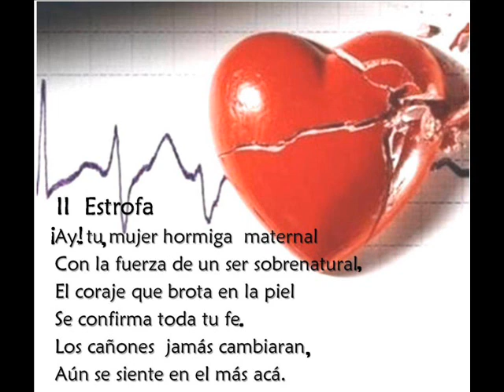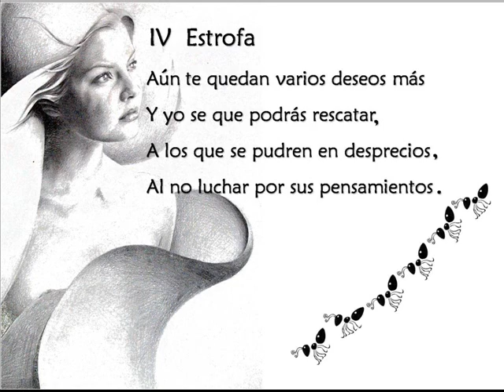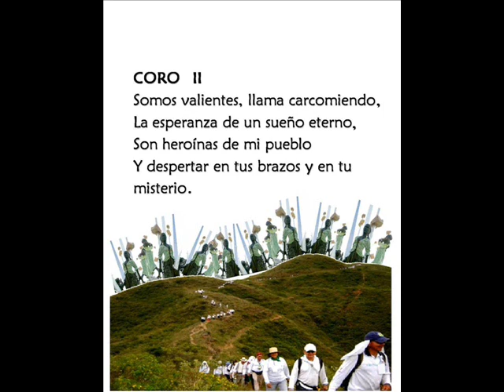Hormigas_de_Pueblo.wmv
Canción dedicada a la mujer santandereana por su lucha constante, caracter decisivo y participación social, así como la hormiga Culona; generadoras de vida.